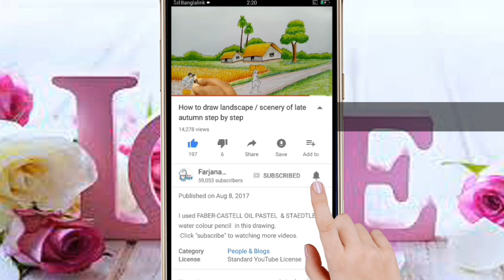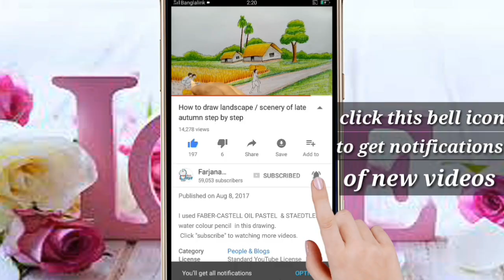How to draw National Mourning Day ...15 August step by step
I used MARKO FISHER gold 12B pencil in this drawing.